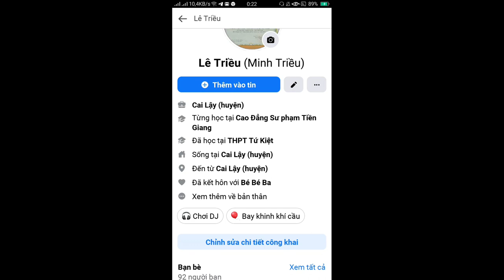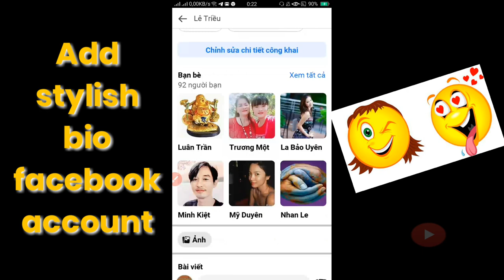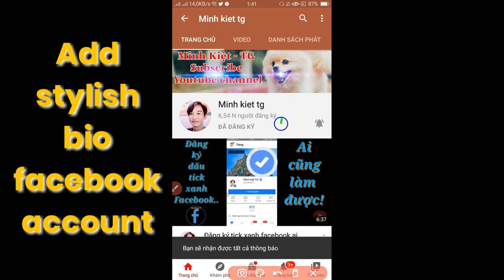Add stylish bio facebook account | Minh kiet tg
√ Âm nhạc trong video này👇

Biết đến đâu mình sẻ chia sẻ hết mình, các bạn thích 👍 video có thể Donate xem như 1 ly cafe buổi sáng :